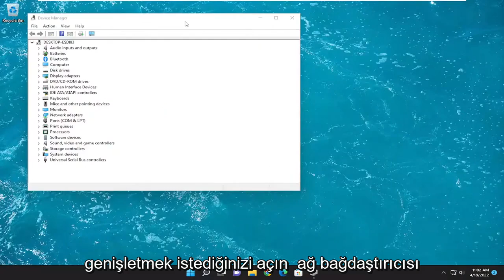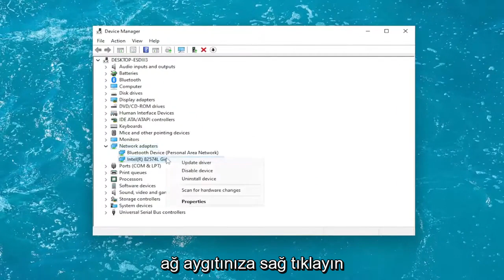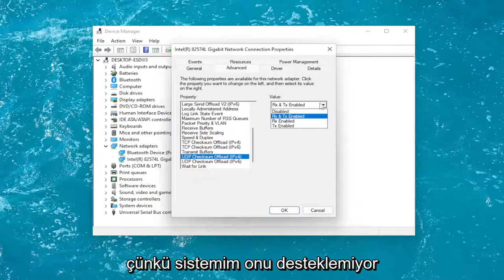Windows 11'de Wake on LAN Nasıl Etkinleştirilir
Windows 11'de Yerel Ağda Uyandırma Nasıl Etkinleştirilir [Öğretici]

Wake on LAN (WoL), BT profesyonellerinin yıllardır kullandığı bir ağ özelliğidir. WoL, ağınızdaki başka bir bilgisayardan gönderilen "sihirli" bir veri paketi aracılığıyla uzaktaki bir bilgisayarı uzaktan uyandırmanıza olanak tanır.

Uzak bilgisayar, veri paketi için uyku veya hazırda bekletme modundayken "dinler". Paket algılanırsa, bilgisayarınız uyanır. Bu, bir ağdaki diğer Windows makinelerine daha kolay erişim sağlar, yani diğer bilgisayarı uyandırmak ve kullanmaya başlamak için fiziksel olarak dokunmanız gerekmez.

Bu eğitimde ele alınan sorunlar:
LAN'da uyandırma pencerelerini etkinleştir
Windows 10 LAN'da uyandırmayı etkinleştir
LAN pencerelerinde uyandırmayı etkinleştir 11
LAN pencerelerinde uyandırmayı etkinleştir ASUS

Şimdi kurulumumuzu test etme zamanı. Uyandırılabilir PC'nize gidin, Başlat menüsünü ve ardından güç düğmesini tıklayın. "Kapat"ı seçmek yerine "Uyku"yu seçin ve PC'nizin düşük güç moduna geçmesini bekleyin.